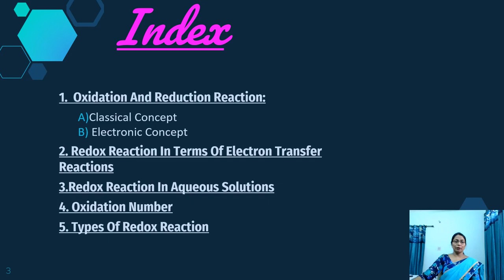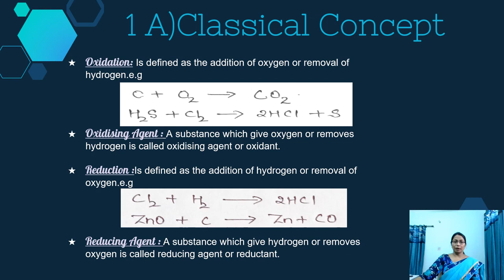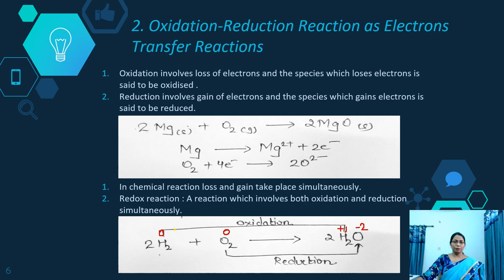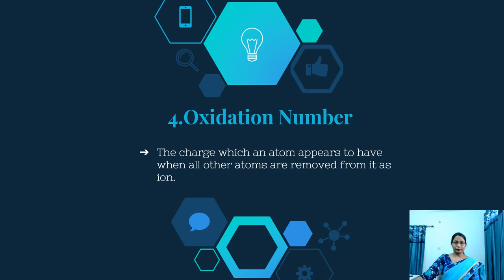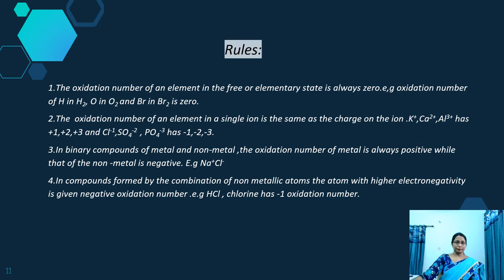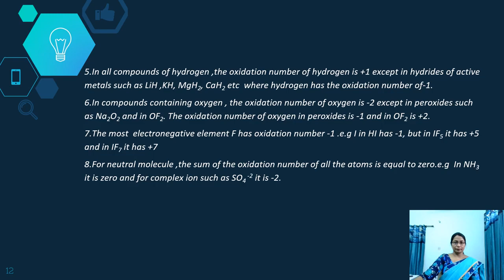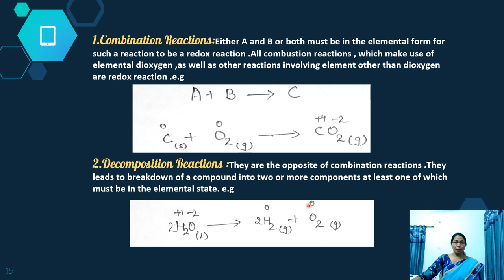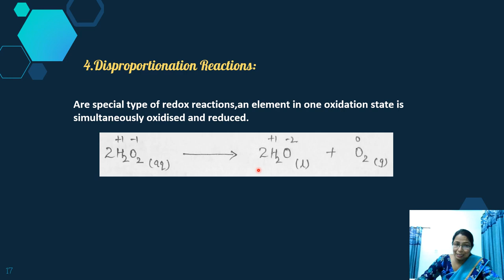Redox Reaction part 1 Chemistry Class XI